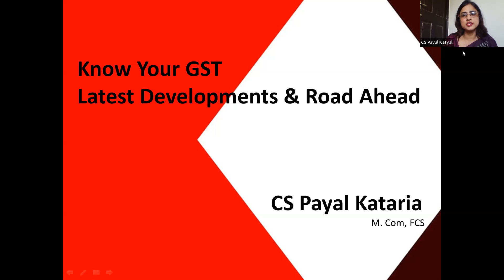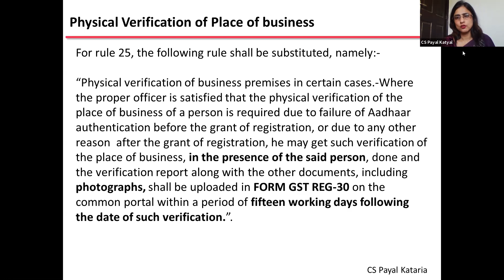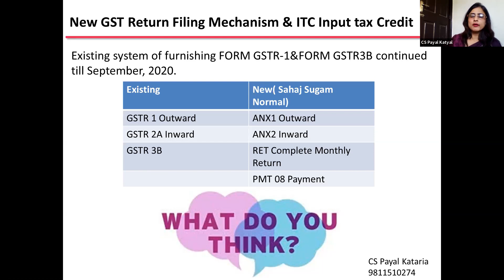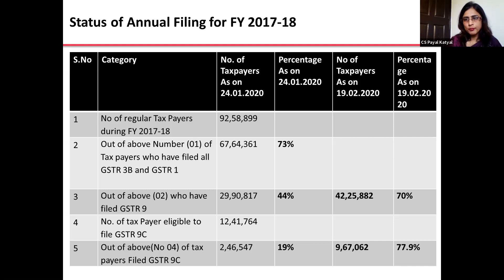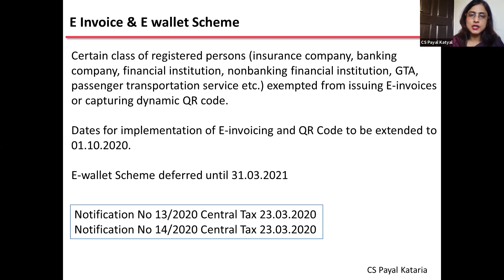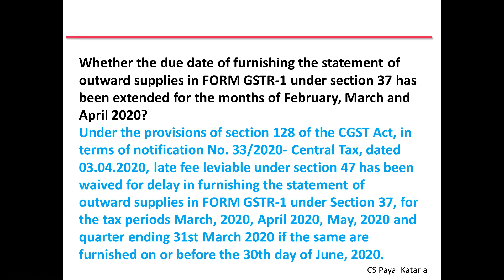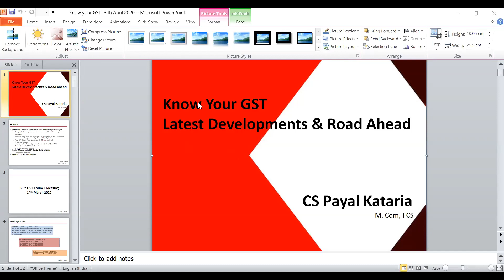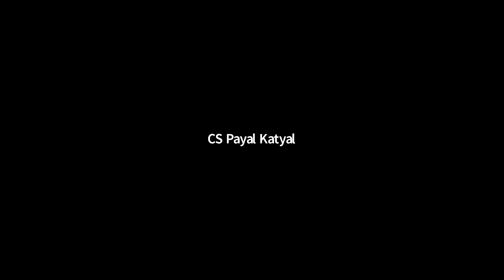Webinar on Know your GST by CS Payal Kataria organised by CA Raj Chawla